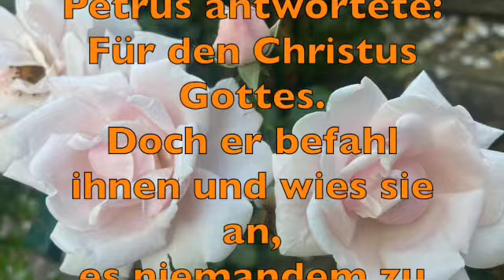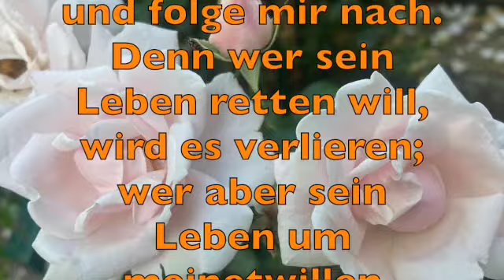Für wen halten mich die Leute? - Geistlicher Impuls 29. Juni 2022